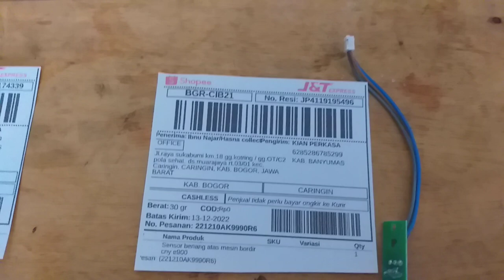PCB sensor benang atas dan bawah mesin bordir portable CNY E900 bogor jawa barat